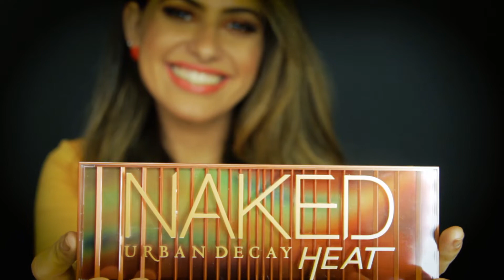#20. TUTORIAL - MAQUIAGEM COM A COR DO ANO! O coral dando alegria e espontaneidade ao seu look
Vem fazer comigo uma maquiagem bem verão com a cor do ano: coral!

Ou Ligue:
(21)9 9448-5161